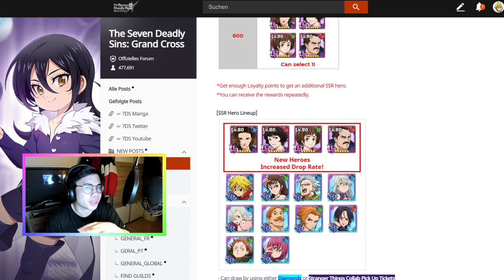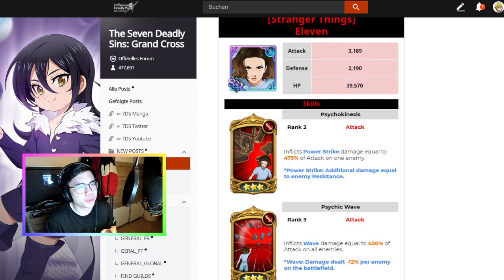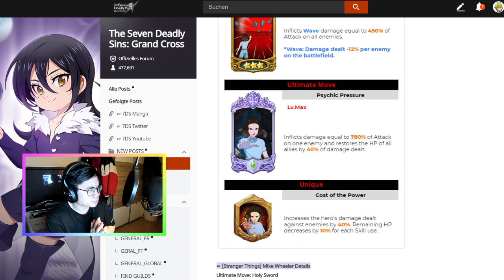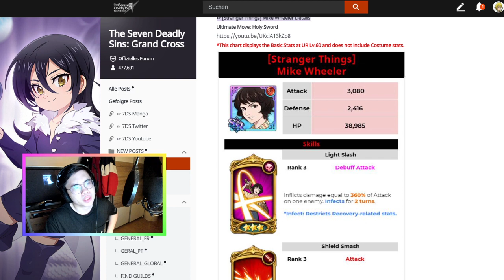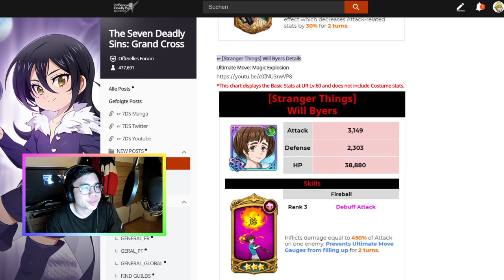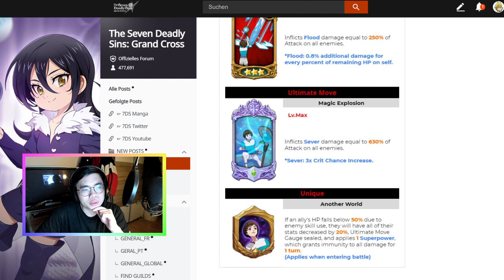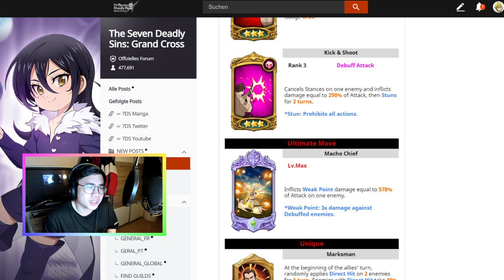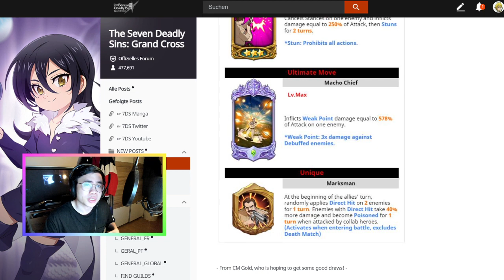STRANGER THINGS UNIT BREAKDOWN - Seven Deadly Sins: Grand Cross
Hey guys, the stranger things collab is here !